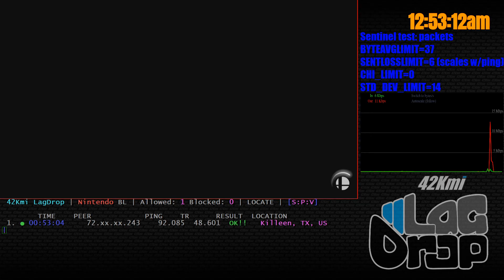SmashBros - 2020-04-13 - 7.0.0 - Netin [Killeen, TX, US] lag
Daisy Mr. Game & Watch GW